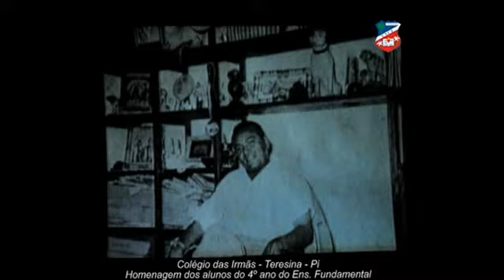Homenagem aos 100 anos de Luíz Gonzaga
Apresentação do safoneiro mirim Isaac Sousa
Alunos do 4º Ano - Ens. Fundamental.